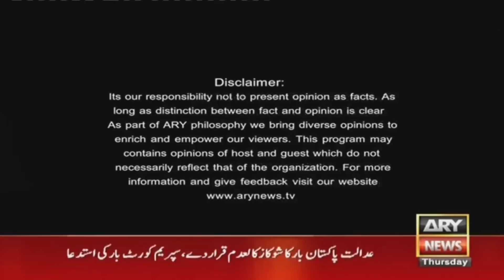Off The Record | Kashif Abbasi | ARY News | 4th May 2023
(Current Affairs)

Host:
- Kashif Abbasi

Guests:
- Mustafa Nawaz Khokhar (Senior Leader)
- Shahzad Iqbal (Analyst)
- Suhail Warraich (Analyst)

Mustafa Nawaz Khokhar speaks up on political and constitutional crisis